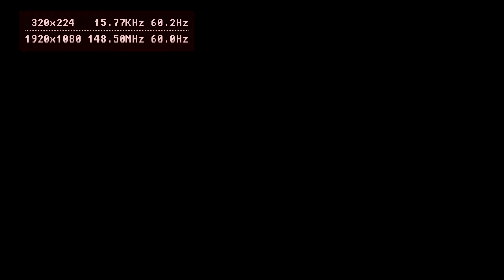MiSTer FPGA Genesis Midnight Resistance